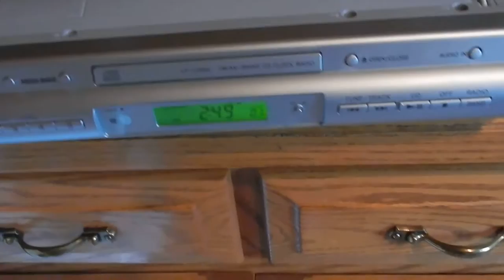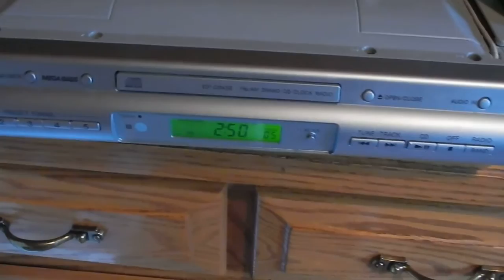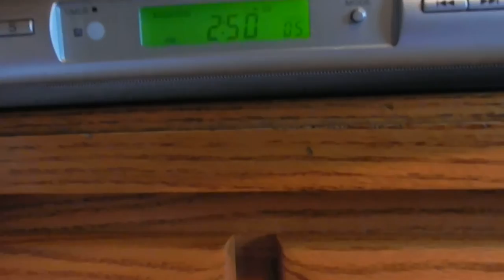Sony Under Cabinet radio